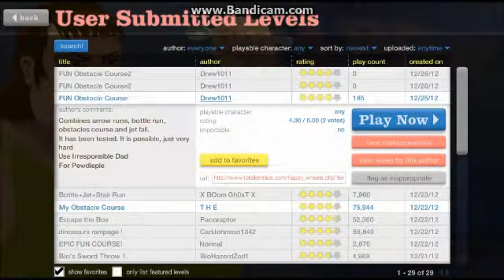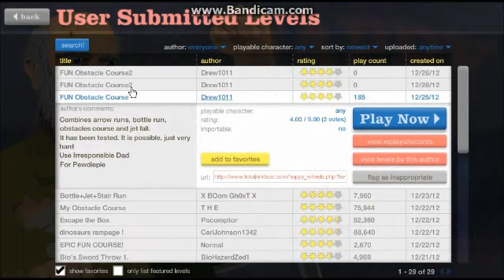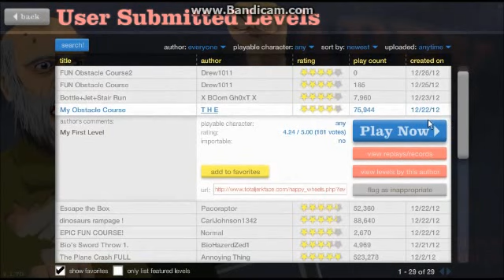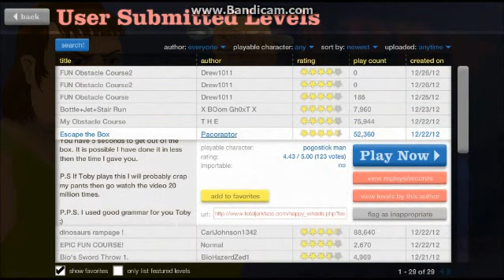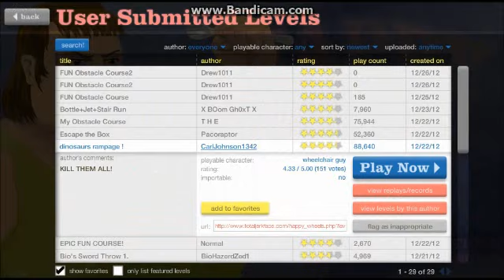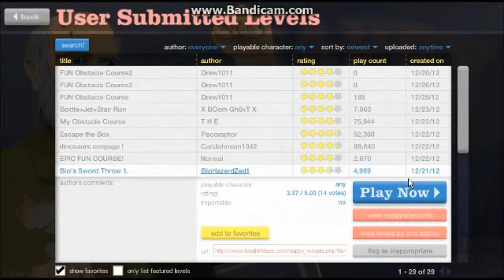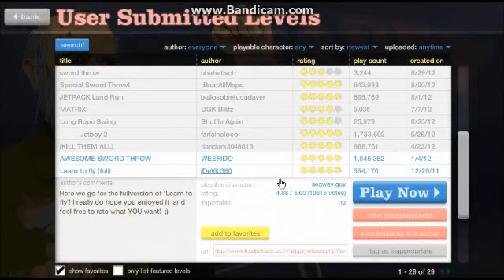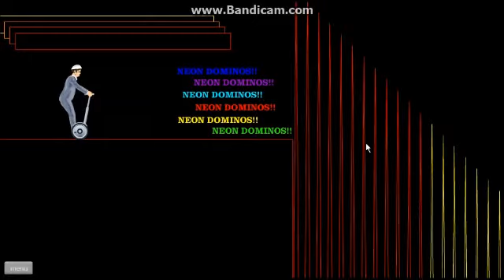Happy Wheels! Part 7! My Level!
Extra long!